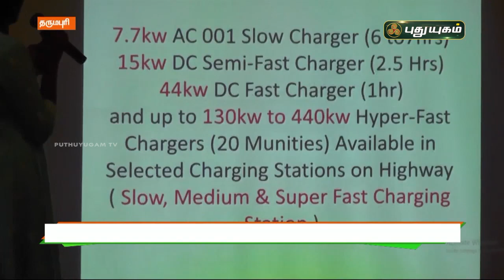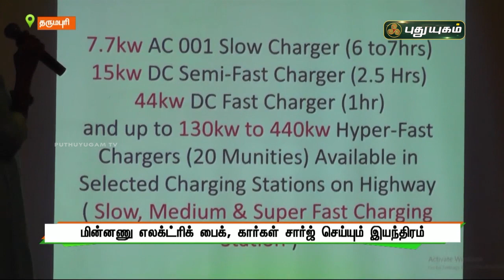குறைந்த விலையில் பைக், கார்கள் சார்ஜ் செய்யும் இயந்திரம் அறிமுகம் | செய்தித் துளிகள் | PuthuyugamTV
புகுறைந்த விலையில் பைக், கார்கள் சார்ஜ் செய்யும் இயந்திரம் அறிமுகம் | செய்தித் துளிகள் | PuthuyugamTV